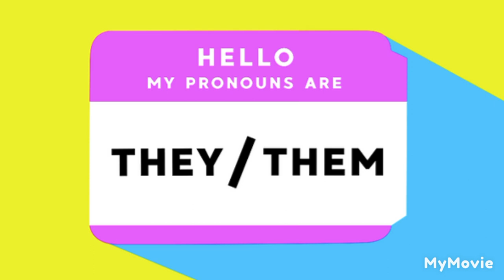I don't get the idea of using "They/Them as your pronouns.